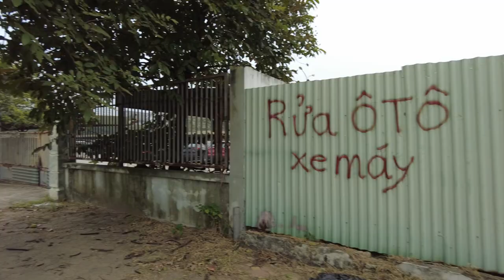Vietnam Cleanup tâm tình về môi trường và nền kinh tế xanh: Sẽ được lợi hàng tỉ usd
- Zalo (chỉ nhận tin nhắn): 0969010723